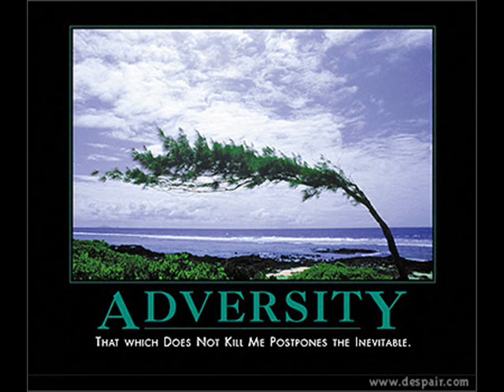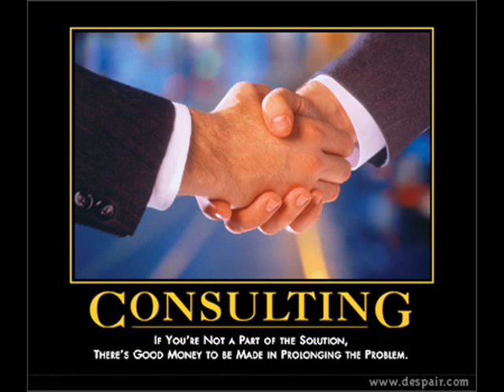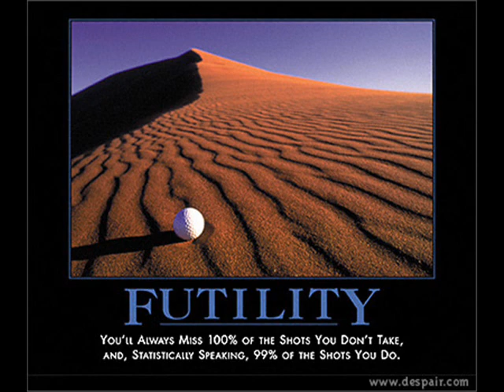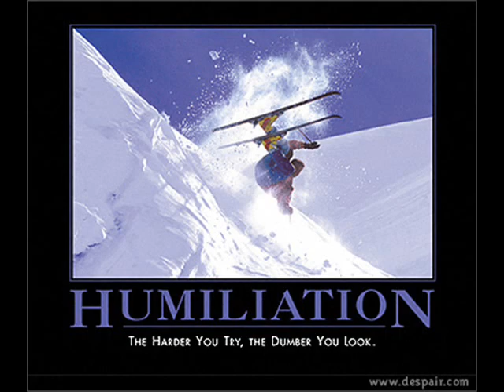Demotivators Part 1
Dee Dee Dee Song (Carlos Mencia) and the Demotivators (Despair, Inc.) mixed. More to come. Not really...I was going to, but I lost my train of thought on this about a year ago...